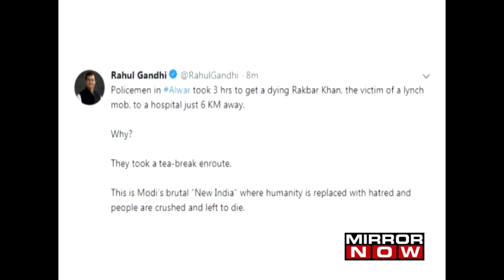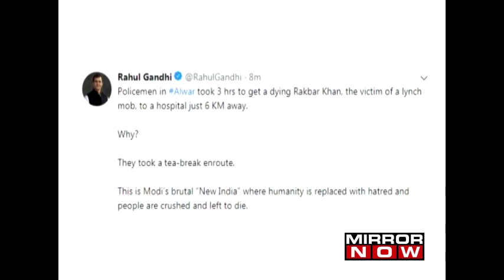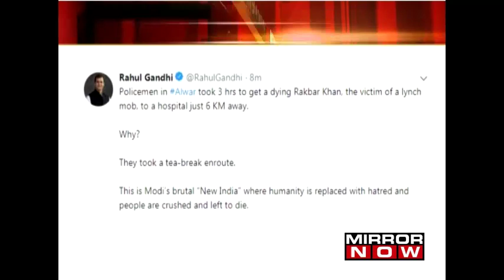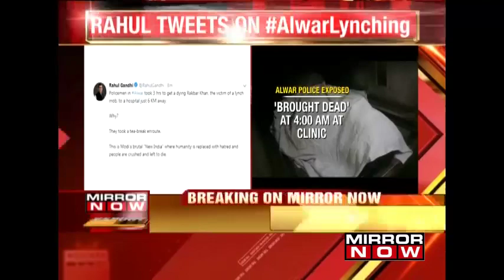Rahul Gandhi Questions PM Modi Over 'New India'